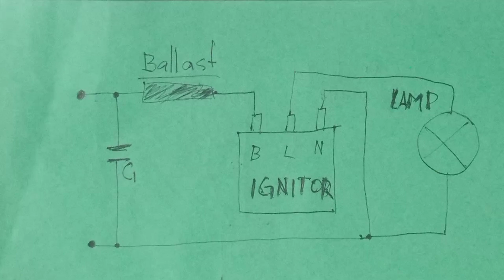How to make Metal halide floodlight DIY.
Hi, welcome again to my channel today I wanna show to you How to Make a Metal halide floodlight DIY, step by step tutorial I hope you like my videos and don't forget to Like/SUBSCRIBE and most of all please Hit the Notification Bell for the update to my next latest upload Videos thanks.